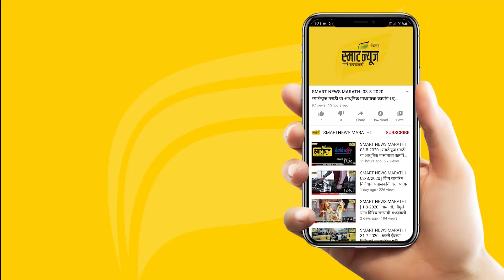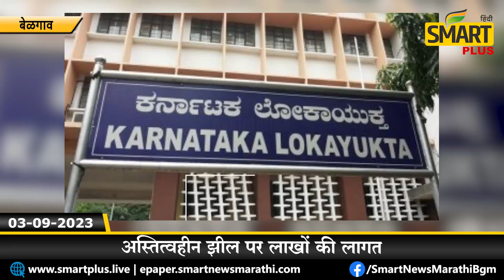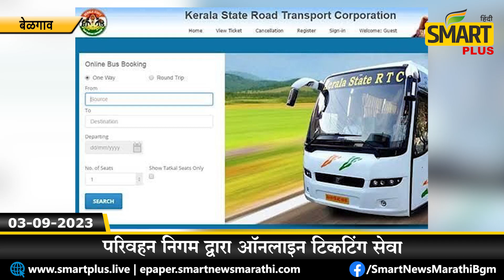स्मार्ट प्लस हिंदी न्यूज बुलेटीन 03-09-2023 | SMART PLUS HINDI TODAY'S BULLETIN NEWS​​​​​​​